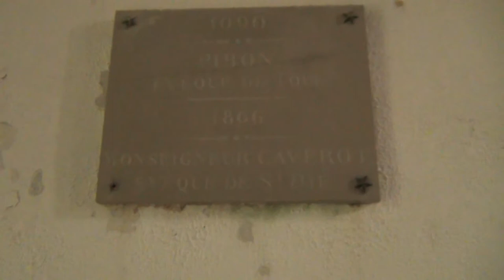1090 Templar`s Chapel, Sarcophagus & All Nobility are Pharaonic PER-A Seth-On Bloodline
This whole Vosges region in France consists of 87% forest and it`s real big, and certainly in 1090 it must have been a week`s travel to get anywhere and see some settlements. So what congregation they intended to invite there in the middle of nowhere? It was a hiding place for Templars, Seth-On and their evil practices before they cound lay their foundation in Switzerland in 1291.